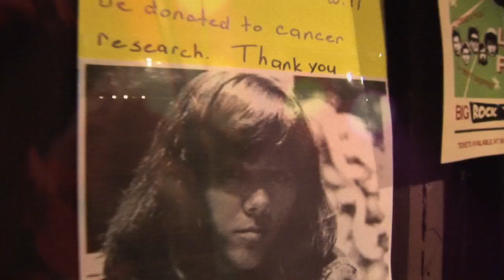Waxing Poetics - Norva, Norfolk, VA, Dec. 30, 2012